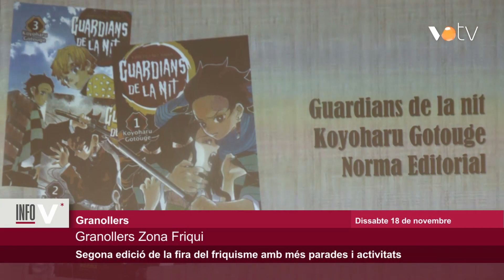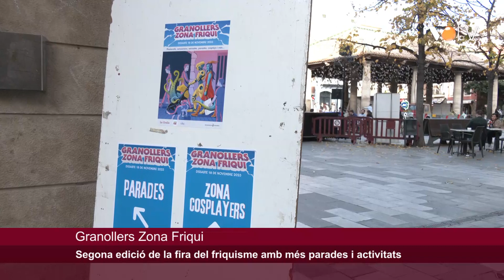VOTV - Segona edició de la fira del friquisme amb més parades i activitats